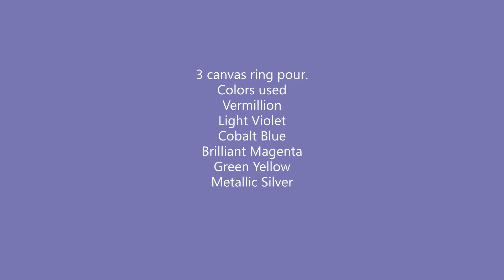Triptych canvas acrylic ring pour.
Triptych acrylic ring pour.
Jandbartstore
julieandbrianart